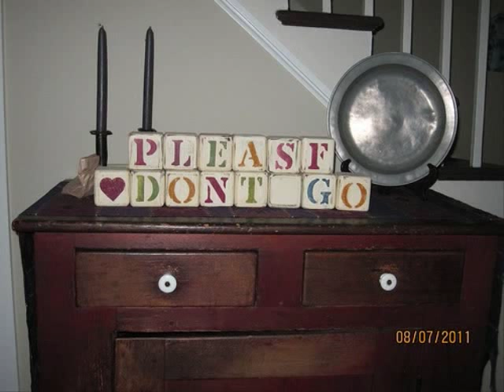PC reunion - Vermont/Maine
Returned Peace Corps volunteers who served in Gabon in the late 1970s reenact the Big Chill in Maine and Vermont in August 2011